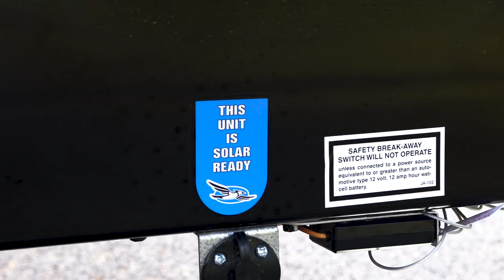2019 Jayco Hummingbird Travel Trailer Product Video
FEATURE-PACKED AND FIT FOR FUN - 2019 Jayco Hummingbird Travel Trailer
Hit the road in a flash with the comfy, lightweight 2019 Hummingbird travel trailer, built using Jayco’s legendary construction methods.